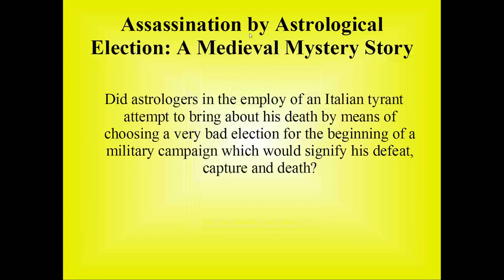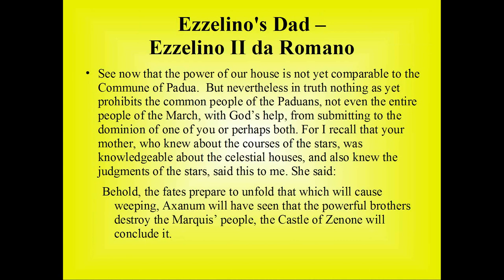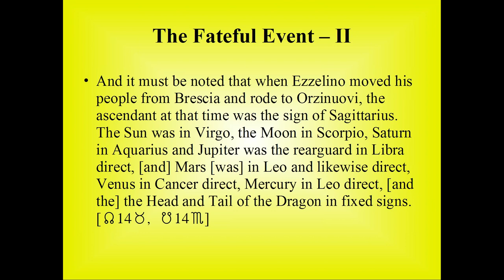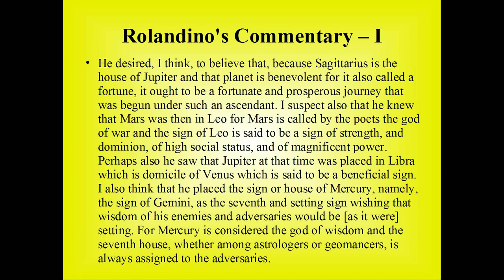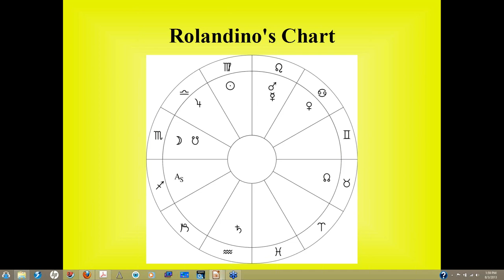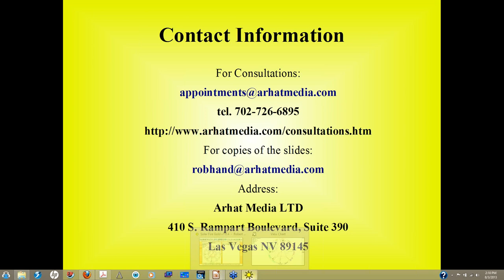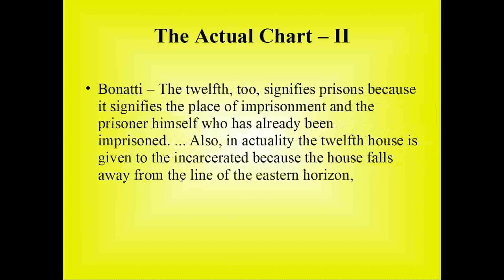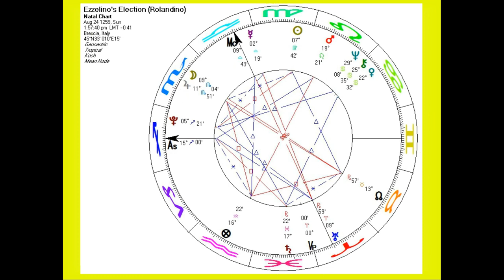Robert Hand Chart Delineation: Ezzelino III da Romano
Join Robert Hand as he delineates the chart of Ezzelino III da Romano in this special presentation.